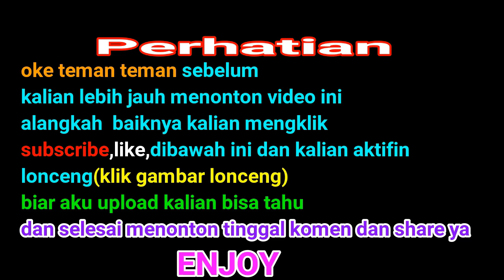Membuat Kebun Dengan Bunga Paling Indah Di Mini World Block Art Survival Indonesia Episode 34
ingat gua kan jadi streaming mini world kalau gak ada halangan makasih buat supportya guys ilove you

jadi gua hari ini bahas soal Membuat Kebun Dengan Bunga Paling Indah Di Mini World Block Art Survival Indonesia Episode 34

kalo kalian ketemu cheater atau bug di mini world senggol gua di ig dan fb gua biar kita bahas nih cheater biar kena ban sekalian soalnya gua udah greget

Jadwal Upload Konten

-Jam 15.00 Wib Konten Utama(Setiap Hari) Tapi Sabtu,Minggu Jam 06.00 Wib

-Jam 18.00 Wib Konten Reaction,atau ada yang pingin aku bahas (Tapi Jarang Jarang)

Oh iya
Namaku David

Ya gua pasting sayang sama kalian

*Kumpulan video lainnya*

DESKRIPSI GAME

For the moment, this game supports up to 14 languages: English, Thai, Spanish, Portuguese, French, Japanese, Korean, Vietnamese, Russian, Turkish, Italian, German, Indonesian and Chinese.

Mini World is a 3D free-to-play sandbox game about adventure, exploration, and creativity with your friends. No levels, No restriction, what we have only destroyed and creation. The easy-to-play built-in multiplayer settings allow you to connect via PC and Cellphones anywhere in anytime. Build a house, apartment, castle, city with your imagination or just have fun in your fantasy farm. You can even challenge the Dark-Dragon in the Dungeon with your friends.

If you’re feeling bored with Survival mode, just hop on another server and play some gorgeous mini-games. There are various types of mini-games, spanning from parkour, to puzzle, to FPS,to strategy. These games can be great for creating a stronger bond for the players involved in terms of teamwork or can create a competition between the two. In a conclusion, the mini-games are all about fun.

Mini World is a form of expression that has no true conclusion. With hundreds of available blocks to choose from and over 1000 game elements, you are able to express yourself in a world completely manipulable through the concept of placing and removing blocks.

Key Features:

1 Enormous Sandbox World – explore an expansive sandbox world with a variety of unique cute monsters, blocks, materials, and mines to craft and explore.
2 Unique game - Unique game engine with cute game characters design
4 Single Player and Multiplayer – jump into a friend's game with friendly fire turned on, or start a new world on your own. Share your game with other players, or join other players from all over the world in theirs.
5 Gallery - You can upload or download the works at the Gallery, have a look at the hottest MOD map，game map or other’s works.